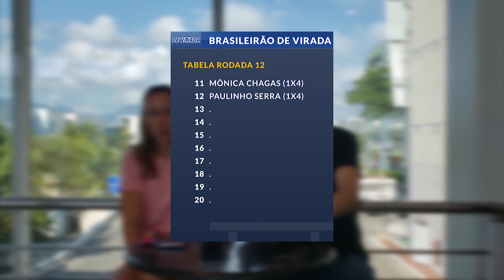JULIANA VELASQUEZ EN PÊNALTIS MALDITOS. CANAL DE VIRADA, RODADA #12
UM NOVO CAPÍTULO DO CAMPEONATO BRASILEIRO DE PERGUNTAS DO CANAL DE VIRADA, PÊNALTIS MALDITOS! EM ESTA DOCEAVA RODADA, TEMOS COMO CONVIDADA A CAMPEÃ MUNDIAL DE PESO MOSCA DE MMA, JULIANA VELASQUEZ.